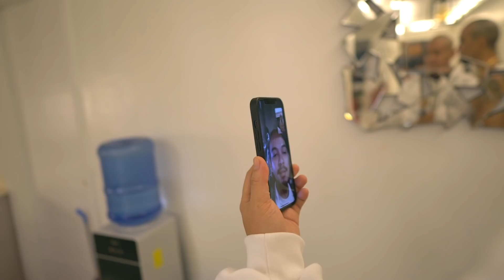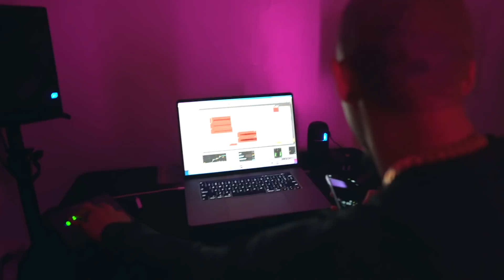Koykoy Life and Times - Pasalubong From Paris